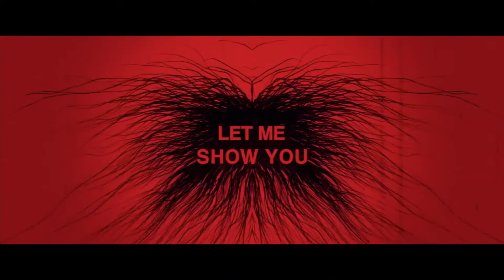0 0 MHz Official Trailer 2020 Horror Movie HD